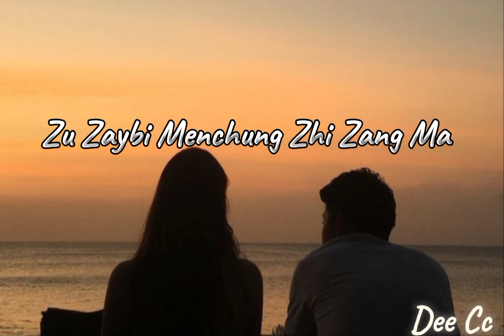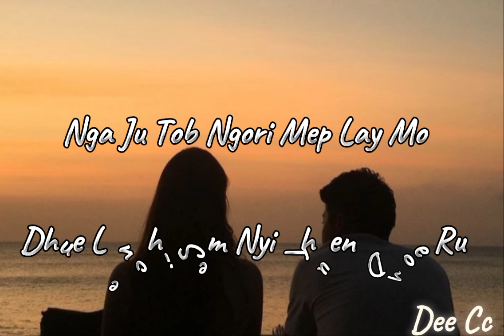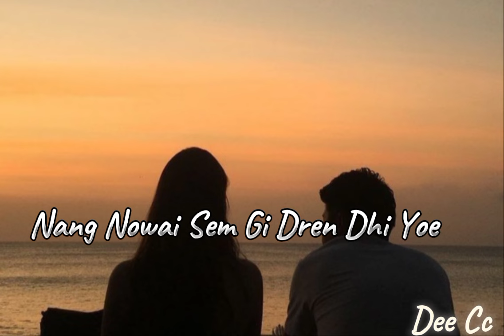Zhi Zang Ma lyrics Sonam Wangdi